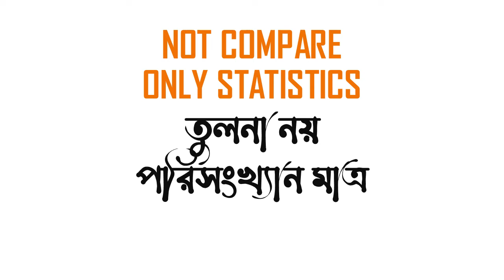তামিম VS বাটলার | Tamim Iqbal VS Joss Buttler | Batting Comparison 2022 | Tamim Iqbal batting today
Tamim Iqbal batting today
Joss Buttler batting today
Batting Comparison 2022
Tamim Iqbal VS Joss Buttler batting Comparison 2022